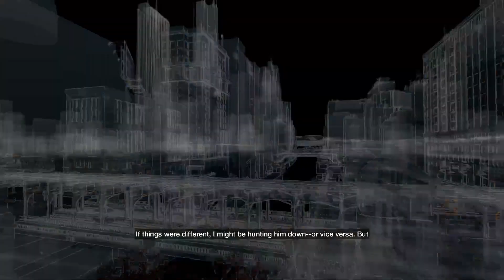WATCH DOGS - CARA, QUE MISSÃO DIFICIL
Hey você!
Seja bem vindo ao canal do voltor!

No vídeo de hoje vamos continuar a série do Watch Dogs. Somos Aiden Pearce, um hacker profissional, que busca levar vantagem através do crime cibernético. Mas nossa família é atacada brutalmente por um outro hacker misterioso, que bota uma recompensa em nossa cabeça, e agora vamos buscar fazer justiça.
Watch Dogs foi lançado em 2014 e está disponível para PC, PlayStation 3, PlayStation 4, Wii U, Xbox 360, Xbox One
► Parceiros: R6AGG
O R6A GG é uma página especializada em Rainbow Six: Siege, trazendo informações dos principais campeonatos do jogo com dados e imagens.

► Instant-Gaming
O Instant-Gaming é um site que você encontra todos os jogos para diversas plataformas, pelo melhor preço. Escolha seu game, compre, receba a key, resgate na loja online e jogue!

► Me siga em outras redes!
Bora jogar juntos?
PSN - xXVoltor
Steam - xXVoltor